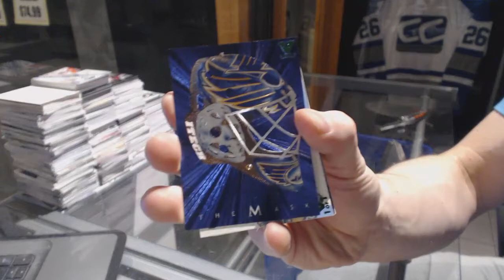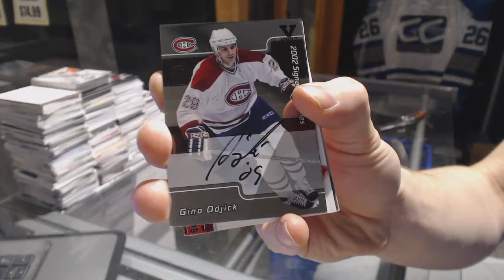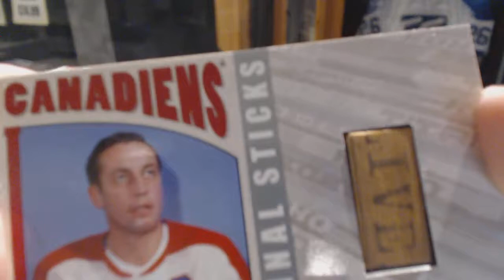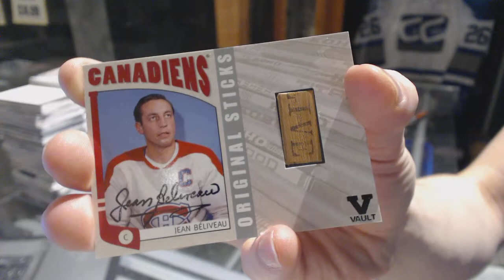FFejeroo's 15-16 ITG Final Vault Hockey Box Break